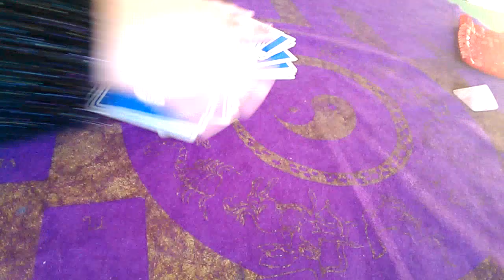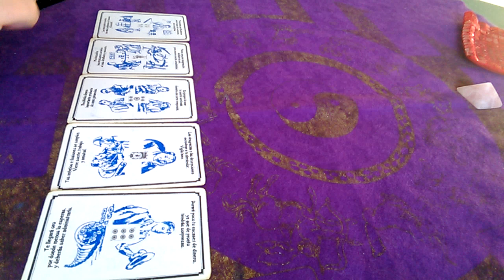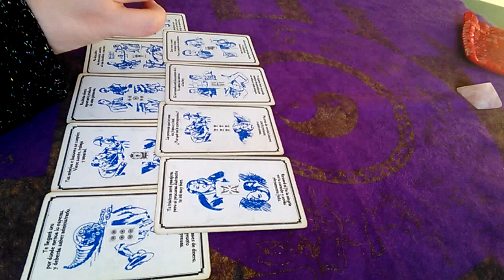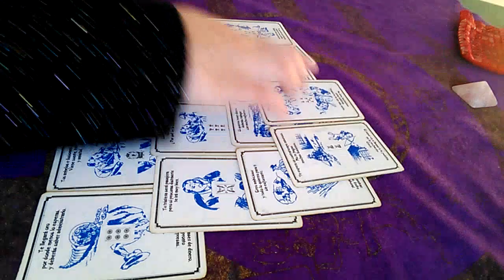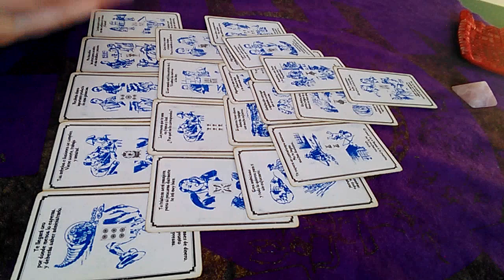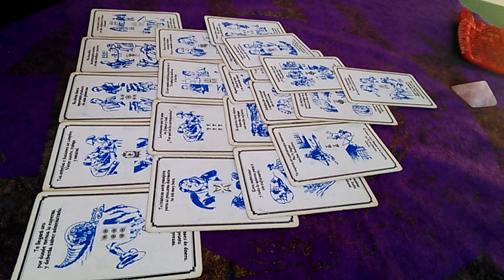Cancer un poco de todo 2019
Hola cáncer , aquí te dejo tu tirada anual 2019